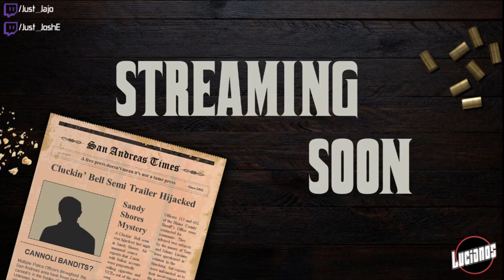Best of The Lucianos (Part 2)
Enjoy the best clips (so far) from the Lucianos streams!